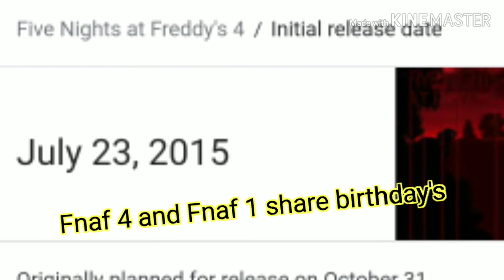HAPPY BIRTHDAY FNAF 3// FT : Lily (My Editor/ FunToy Rainbow/ Snowflake)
This video has my editor and me talking about fnaf 3's birthday, Sub to her editing channel, if she gets one

--Channel(s) you should check out--

Playlists you NEED watch Right Now

❤This is the Side Life series, please watch season one first before you watch this series and s2 of Just An Ordinary High❤ Playlist S2 1/2 :